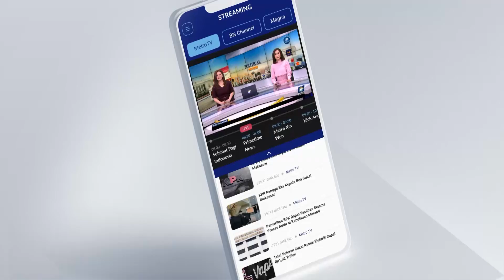Panji Pamit Santri Sebelum Penuhi Panggilan Bareskrim Polri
MetroTV, Sebelum penuhi panggilan Bareskrim, pimpinan Pondok Pesantren Al-Zaytun Panji Gumilang berpamitan dengan para santrinya ia berjanji akan kembali ke pesantren.